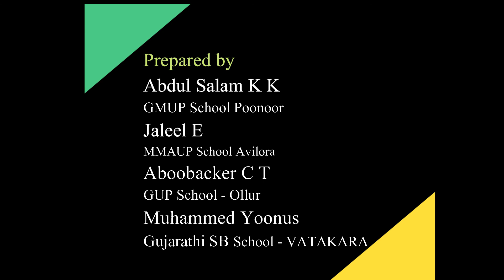Urdu Std 6 Module 1 click 5